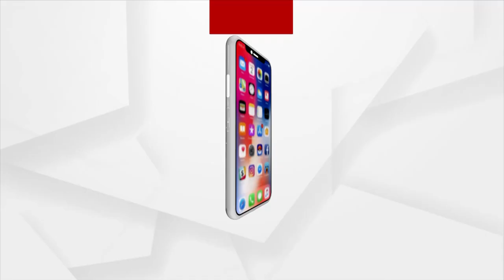ଦେଶର ଭବିଷ୍ୟତର ଗଢିବାରେ ଦାୟିତ୍ବ କାମ ଆରମ୍ଭ କରିଛନ୍ତି ଧର୍ମେନ୍ଦ୍ର ପ୍ରଧାନ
ଭବିଷ୍ୟତର ଶିକ୍ଷା ବ୍ୟବସ୍ଥା କଥା ଚିନ୍ତା କରି ପ୍ରଧାନମନ୍ତ୍ରୀ,ନୂଆ ଶିକ୍ଷାମନ୍ତ୍ରୀ ଭାବେ ଧର୍ମେନ୍ଦ୍ର ପ୍ରଧାନଙ୍କୁ ଗୁରୁ  ଦାୟିତ୍ବ ଦିଆଯାଇଛି : ପ୍ରଫେସର୍ ଅମରେଶ୍ବର ମିଶ୍ର, ଶିକ୍ଷାବିତ୍